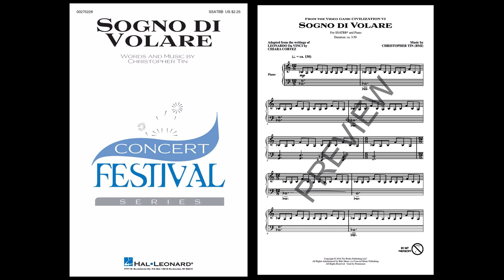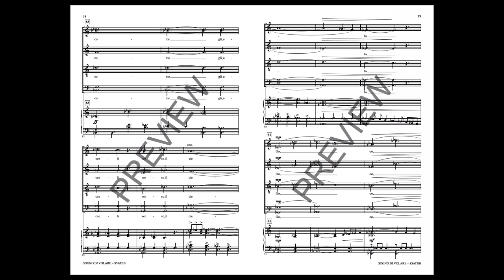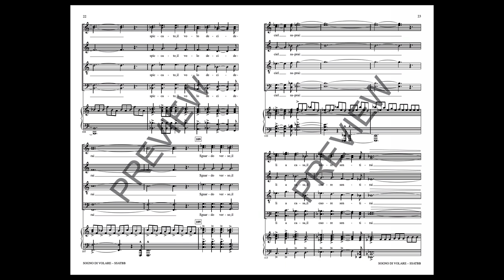Sogno di Volare (from Civilization VI) (SSATBB Choir) - Music by Christopher Tin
Official Audio: UMG (on behalf of Universal Music Classics); LatinAutor - PeerMusic, UMPI, BMI - Broadcast Music Inc., LatinAutorPerf, and 5 Music Rights Societies

This work is an ode to humanity: a tribute to those who push us forward as a people.  It's a reminder that we're capable of achieving great things: by leaning on the accomplishments of those who came before us, but also harnessing the passion, imagination, and determination of those who see great things ahead. This is epic music scored for big chorus, full of drama and ready for the concert stage.